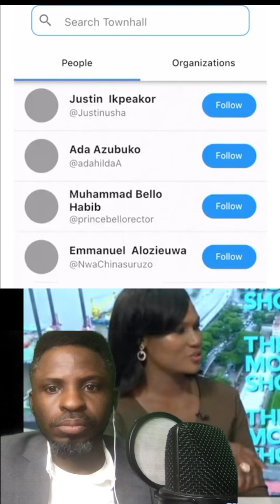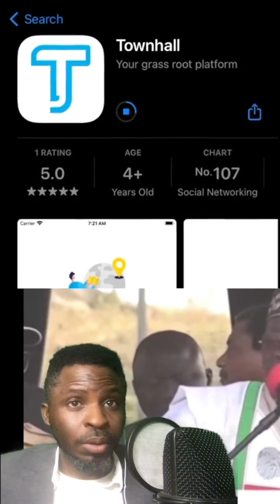The Launch Of ObiDient TownHall App, Please Download | All True Obidients Share Massively